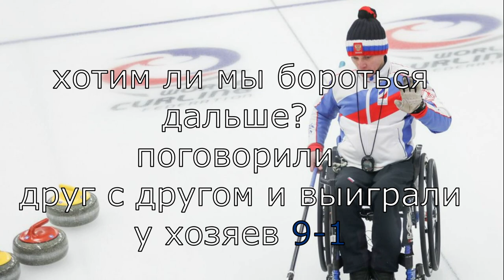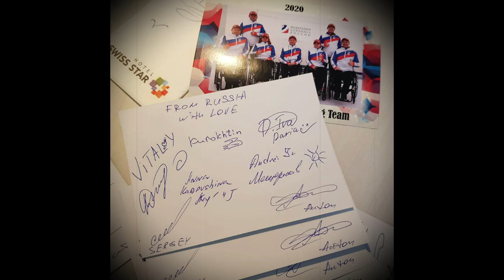Кёрлинг на колясках. Чемпионат Мира 2020 (слайд)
World Wheelchair Curling Championship 2020
29 February - 7 March 2020 | Wetzikon, Switzerland
Round robin:
Russia - Scotland 9-3
Canada - Russia 1-8
Norway - Russia 7-6
Russia - China 4-6
Slovakia - Russia 4-6
Rorea - Russia 3-5
Russia - Estonia 11-7
Russia - Sweden 2-4
Russia - Czech Republic 2-5
Switzerland - Russia 1-9
Qualification game:
Norway - Russia 4-6
Semifinal:
China - Russia 4-9
Gold medal:
Russia - Canada 5-4